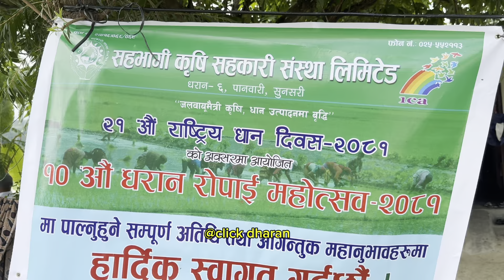धरान ५ खैरेनीमा धान रोपाइँ महोत्सवको रौनक: विद्यार्थीदेखि बुढापाका, नायिकासम्म रमाउदै ।